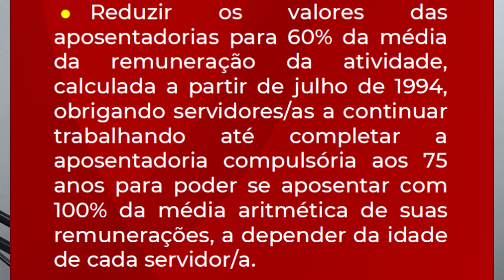MALDADES DE ANDERSON FERREIRA E REFORMA DA PREVIDÊNCIA EM JABOATÃO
Atualização:

Proposta apresentada pelo governo

Proposta Apresentada pelos Sindicatos